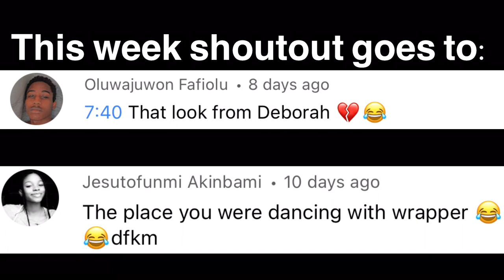Resumption vlog +Mini school tour(Caleb)+pack with me caleb university Bowen university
the.real_d3n0wsy- 99followers
denowsyhaircare-81followers

Tiktok@style with denowsy -325

Phone-iPhone 7+
Nationality-NIGERIA